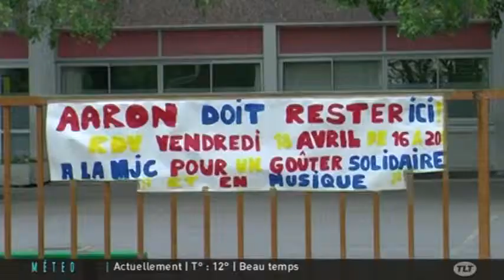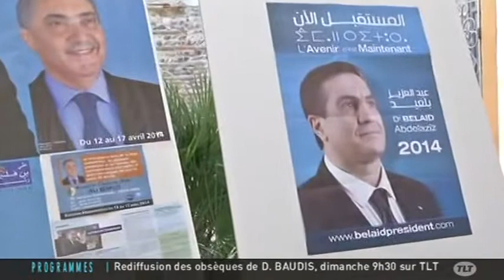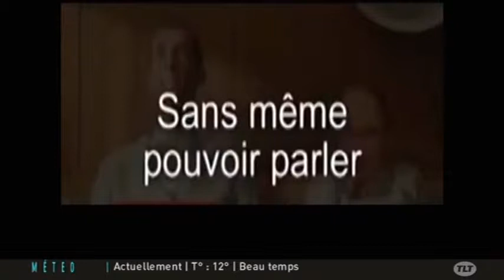TLT - Le JT du 18/04/2014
Sites webs/blogs, copiez cette vidéo avec le bouton "Intégrer" !